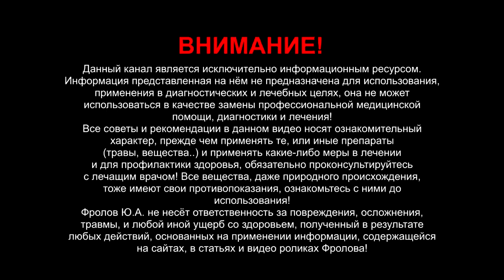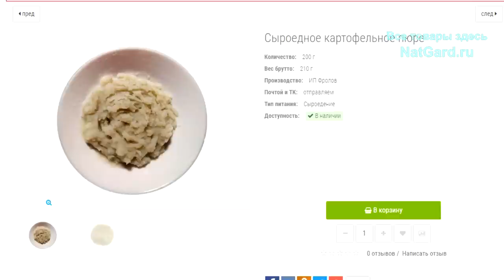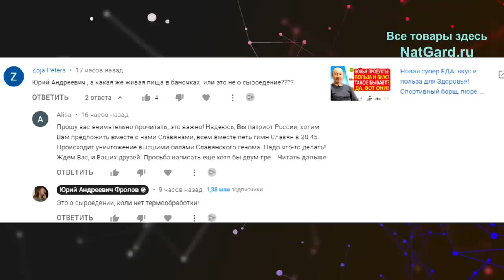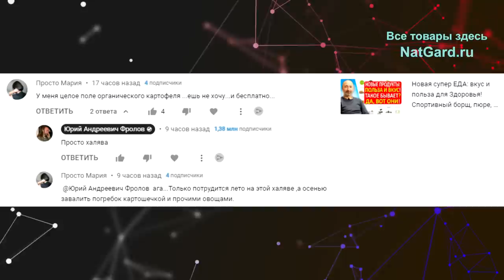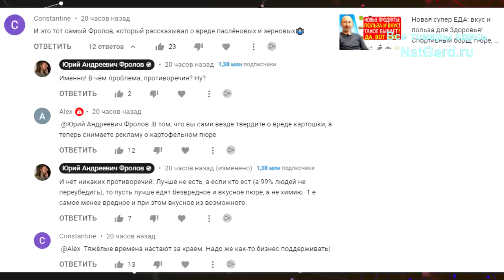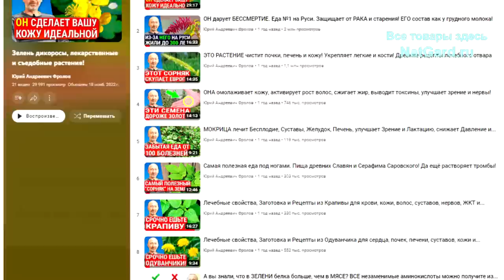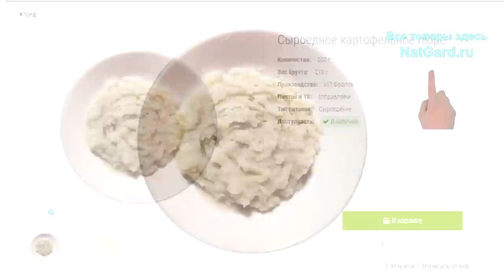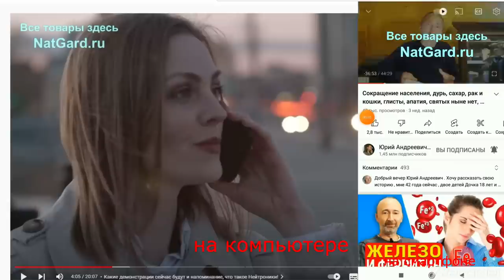КАРТОШКА: вред и польза от А до Я! Прорыв в технологиях - безвредная альтернатива со вкусом детства!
В чём вред картофеля (4 пункта) и есть ли безвредная альтернатива? Если уж и есть картошку, то только ТАК и только такую! Обоснование.  И ещё мой ответ тупицам в конце видео - Логика! Итак: крахмалы, резистентные крахмалы, репа, сахар, глюкоза, высокий гликемический индекс, белки - лектины в паслёновых, живой картофель, Привычка - вторая натура. Люди всё равно будут есть картофель и дальше, так уж лучше менее вредный! Смотрите всё видео целиком, но темы, если что, по минутам, даны мною ниже (т е минуты), как и все ссылки на видео, о которых я говорил здесь! Ниже важные ссылки: Новая супер Еда от 21 июня (то самое)

👁️ Навигация (тайм-коды):
0:00 - Претензии ко мне о моих противоречиях, которых нет! 5 пунктов!
1:38 - Пункт №1: вред картофеля - 4 главных проблем любой картошки!
4:06 - Пункт №2: Польза картофеля. Сок картофеля, сырой картофель!
5:46 - Пункт №3: Привычка. Люди будут есть картошку, нет? Претензии!
7:38 - Пункт №4: Сюжет о нашем карт. пюре, с чего начались претензии!
11:55 - Пункт №5: Претензии ко мне от неадекватов и мои им ответы!
17:34 - Про мою "алчность" и ответ одной дуре про любовь к деньгам!
21:32 - С нормальными людьми я говорю уважительно, а с хамами грубо!
22:35 - Напишите, что происходит с людьми! Кто будет есть картофель?